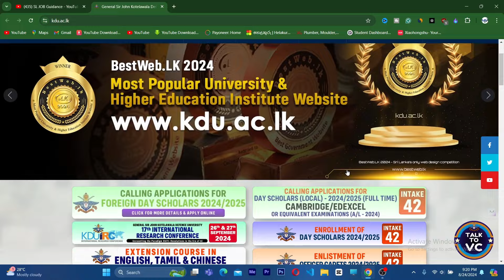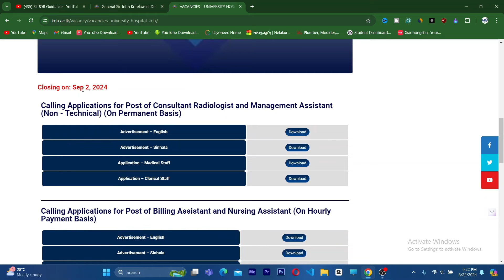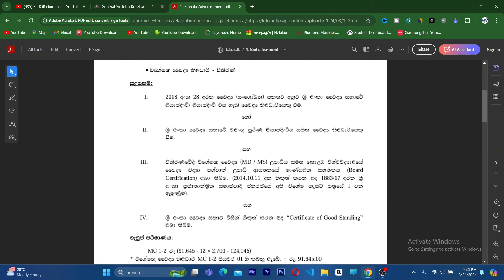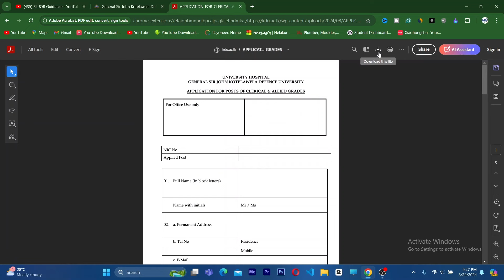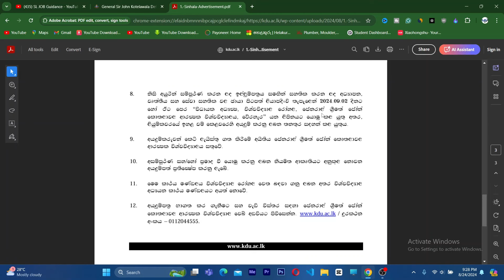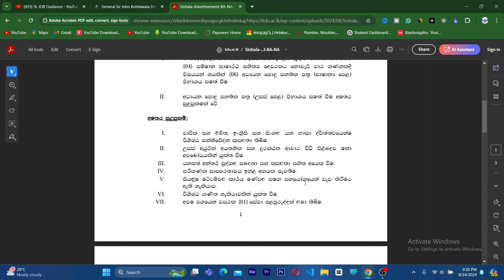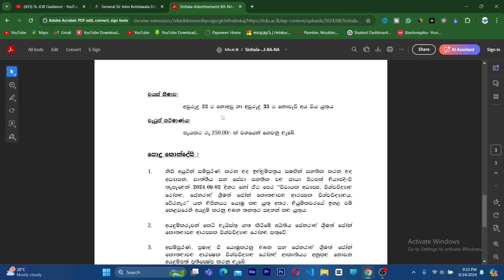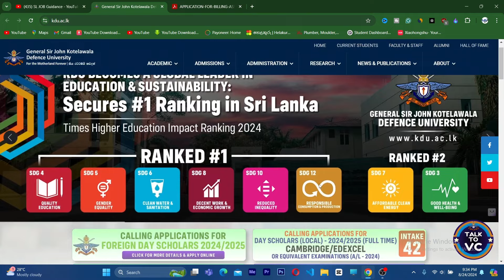කළමනාකරණ සහයක | හෙද සහයක | බිල්පත් සහයක රැකියා | Government job vacancies in Sri Lanka 2024